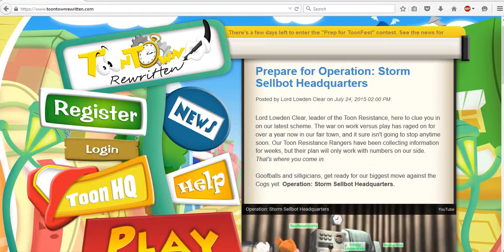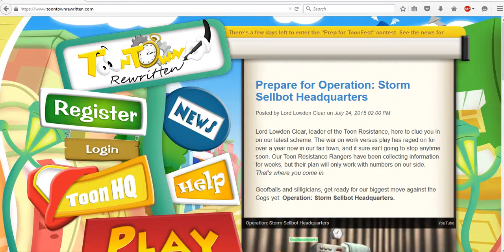Why Operation: Storm Sellbot Is Destined To Fail AGAIN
You know the drill. Tommy, Rocky and I rant on TTR's latest stupid decision.